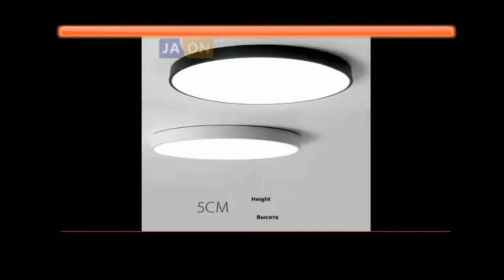5cm Super Thin LED Lamp LED Light Ceiling Lights LED Ceiling Light Ceiling Lamp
Today i will show You-  5cm Super Thin LED Lamp LED Light Ceiling Lights LED Ceiling Light Ceiling Lamp

5cm Super Thin LED Lamp LED Light Ceiling Lights LED Ceiling Light Ceiling Lamp

Description:
LED Modern Acryl Alloy Round 5cm Super Thin LED Lamp.LED Light.Ceiling Lights.LED Ceiling Light.Ceiling Lamp For Foyer Bedroom.
Alloy Round 5cm Super Thin LED Lamp.LED Light.Ceiling Lights.LED Ceiling Light.Ceiling Lamp For Foyer Bedroom.
Round 5cm Super Thin LED Lamp.LED Light.Ceiling Lights.LED Ceiling Light.Ceiling Lamp For Foyer Bedroom.